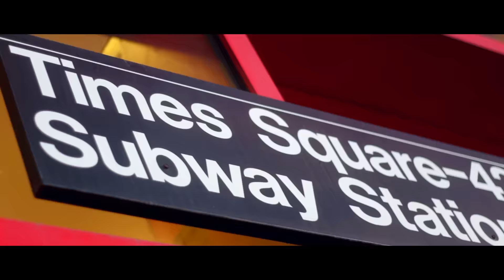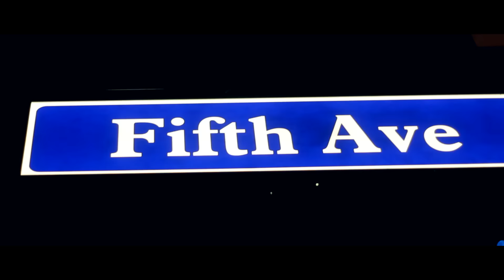Pluto Outerspace - We Are (Feat. 100 & A1 Saucee) [CLUB LUST]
Song: “We Are” By: Pluto Outerspace, 100, A1 Saucee

Instagram | @FlyBoyAstronaut @FlyBoySaucee737  @PrettyRegular_100 -

Twitter | @FlyBoyAstronaut  @TheRealFlyBoyA1 @100BXNY